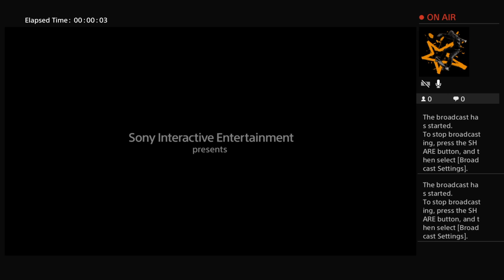Sipider man gameplay